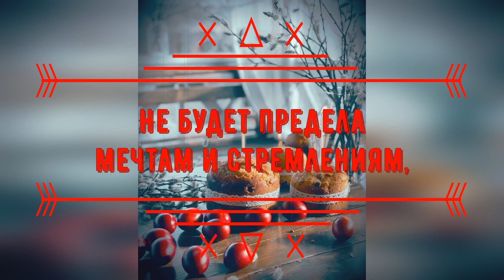С Наступающей Пасхой! Красивое поздравление Со Светлой Пасхой!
Новое видео поздравление: С Наступающей Пасхой!  Красивое поздравление Со Светлой Пасхой!

Всем сердцем тебя поздравляю я с Пасхой,
Пусть милостью светлой, Небесною лаской
Наполнятся годы, часы и мгновения,
И радость придет к тебе, и вдохновение.

Пусть будет прекрасным, цветущим здоровье,
Глаза и улыбки искрятся любовью,
Не будет предела мечтам и стремлениям,
И жизнь постоянным сверкает везением!